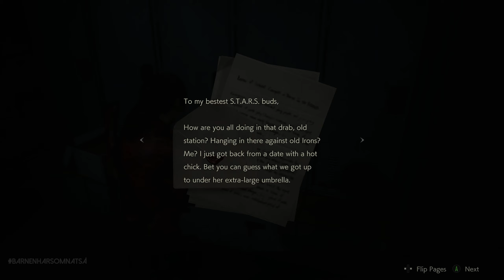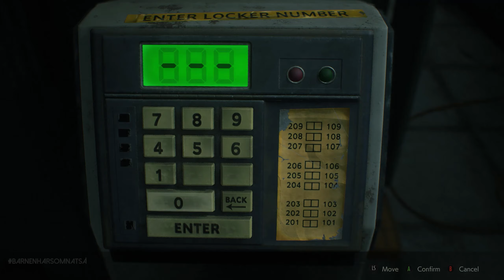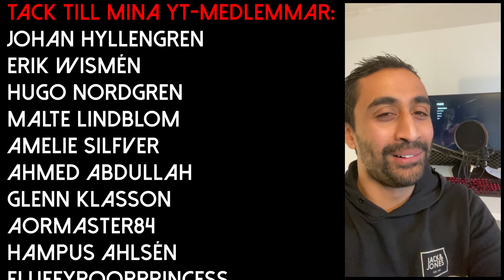BARNEN HAR SOMNAT SÅ ... | Resident Evil 2 Remake | Avsnitt 7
Det där jävla Steve.­

Inspelningsutrustning:
OBS
Nvidia Share

Dator:
Intel i7-6700K
Be Quiet Pure Rock CPU Cooler 150W TDP
32 GB Vengence DDR4 3000 Mhz